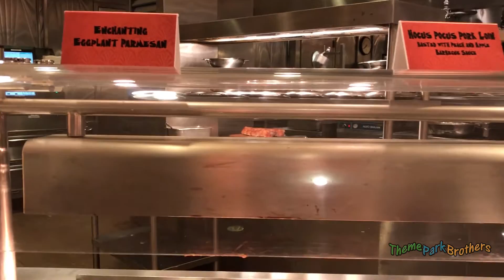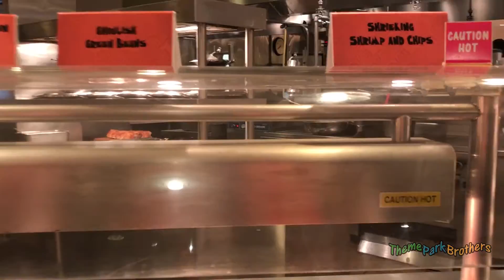Halloween and Dine at Hollywood and Vine at Disney's Hollywood Studios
For our final dining reservation of this vacation we went to the Halloween and Dine at Hollywood and Vine at Disney's Hollywood Studios. We were able to meet Mickey, Minnie, Donald, Daisy, and Goofy in their Halloween costumes. The buffet was Halloween themed and was very good!  We all had a great time and enjoyed the characters and the food!

Be sure to check out The Dub Dee Dub Revue podcast!

For a discussion of travel and vacation but mainly all things Disney.

Head over to Passport to the Parks!
For theme park information and more!

More Halloween Episodes